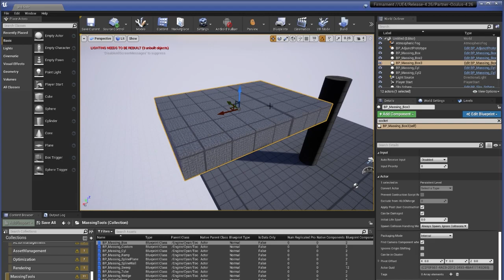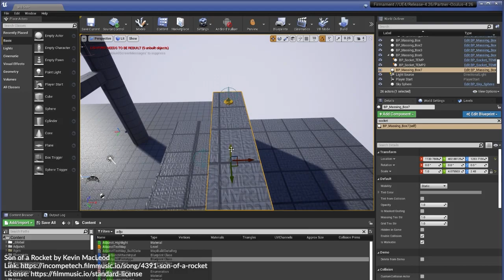Creating Firmament - Prototyping A Puzzle (Timelapse)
Today we’re going to continue with what has become somewhat of a “series” on the deeper aspects of designing a game at Cyan with someone we introduced everyone to last year: Cyan’s Principal Engineer Karl Johnson.

A couple of updates ago we talked about how Cyan goes about developing something from a concept to a game… In the last update, we dove into how we are bringing the characters to life in the world of Firmament. This brings us to an aspect of the game that, while not entirely unique to Firmament, is something that not every game development effort has to contend with: the puzzles.

The TL;DR for what we’re about to cover is:

- A brief recap of some of the terms and meanings for what we’re about to show you
- Figuring out the goals of a puzzle or series of puzzles
- Balancing the puzzles so they provide enough challenge without being impossible
- Making sure it’s fun!

As we often caution in these updates, although we aren’t showing any specific gameplay, or puzzles which will be in the final game… the following might contain minor spoilers about some of the ways the Adjunct will work and interact with the world the team is creating.
Our newly re-imagined version of Myst is available NOW! Just like you remember it... Like you've never seen it before...